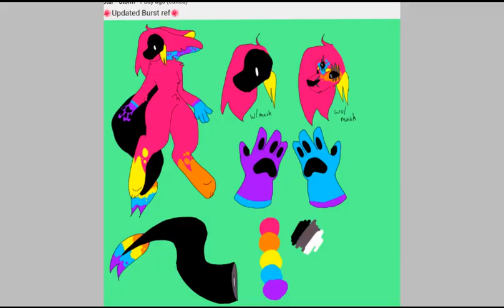Gift for star storm🎁🎁// speedpaint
Character belongs to star storm OwO.